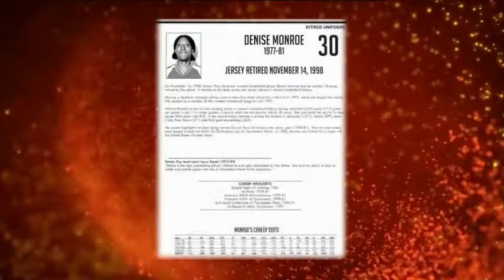Denise Monroe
Standout basketball player at Troy, and the only Troy athlete in any sport to have their number retired